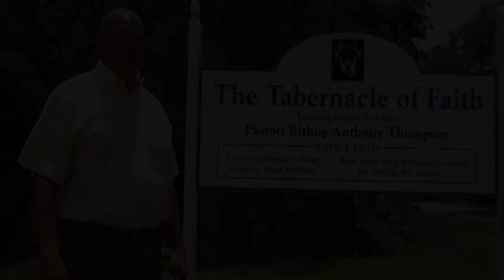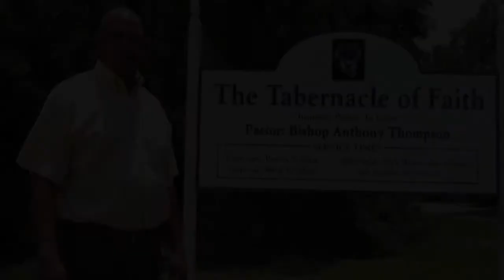Bishop Roundtable Ep2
BISHOP ANTHONY THOMPSON AND GUESTTALKING ABOUT WHAT IS HAPPENING IN THE GULF COAST COMMUNITY